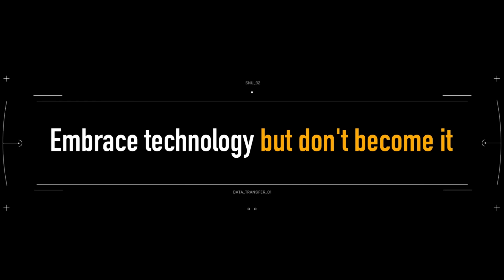AI Magic, Illusions and Traps: What I learned while using AI Chatbots - a reality check!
In this short video, I present my observations about AI chatbots, sharing my learnings from the past 2+ years of using chatgpt gemini etc. I explore the anthropomorphization of AI, which misleads us to mistakenly perceive chatbots as human-like and capable of real understanding. This can result in misplaced trust and mental laziness aka cognitive outsourcing, where we rely on AI to think and decide for us...a kind of 'cognitive atrophy.'

I also talk about AI's 'processed information' pitfalls, its environmental impacts, safety and security concerns, and the algorithmic biases it regurgitates. Ultimately, I argue for the need to be more cautious and mindful of AI's limitations and to not let it replace the nuanced, effortful and CONSCIOUS process of human cognition.

YES I know and agree: there are many totally amazing things about AI, and I'm a power user:) Have a look *** However, this video is focused on the Challenges of 'too much AI': Abdication, Reductionism, Interface Theatre, Anthropomorphisation, Cognitive Outsourcing, Sycophantic Yaysayers, Model Collapse...

aitraps is a new meme about psychological and societal pitfalls of AI ChatBots

T — Truthlessness
In the age of AI-generated content, text, video etc, information flows endlessly but often loses its anchor in truth. The answers may sound very real and sincere, but ... are they correct or TRUE? Engagement, virality, and monetization often replace truth as the driving force of content creation. The pursuit of clicks and outrage fuels toxicity and normalizes thoughtless behavior. Misinformation can slip into our minds like a Trojan horse. Platforms and AI systems present themselves as allies and FRIENDS, but in reality they play both sides—serving users while exploiting their data. Truth becomes unimportant, slippery, and optional.

R — Reductionism

Generative AI often hallucinates, producing super-convincing but fabricated details. And Algorithms that feed of the entire Internet don’t just reflect our biases; they often amplify them. Complexity collapses into echo chambers where nuance disappears, replaced with comforting sameness. Digital content increasingly resembles junk food—engineered for instant dopamine rather than genuine nourishment. Machines are trained to flatter and appease, not to provoke deeper thought (the sycophantic problem), The result is a culture where nuance dies and we are spoon-fed algorithmic junk food.

A — Abdication
Why struggle with thinking ourseleves when an omni-potent AI can decide EVERYTHING for us? The convenience of AI can easily encourage laziness and cognitive outsourcing. We hand over not only data & information retrieval but also a lot of decision-making, letting the machine think on our behalf. Emotional dependence grows as AI companions provide comfort while eroding our independence. AI becomes a therapist, friend, even guru. The long-term cost is the weakening of our critical faculties—discernment, agency, skepticism, and independent thought.

P — Pretense
The polished app, the sleek chatbot, the elegant prompt box—all are part of what can safely be called interfacetheatre designed to mask the powerful black box underneath. Companies and platforms claim neutrality while pursuing hidden agendas (the AI flywheel problem). Digital illusions and simulations threaten to replace reality with constant imitation.

S - SYCOPHANTRY

The TRAPS meme is not about rejecting technology. It is a warning label, a reminder that our digital future risks being hijacked by truthlessness, reductionism, abdication, and pretense. The challenge for humans is to avoid the TRAP by cultivating critical literacy, authenticity, and agency in how we design, deploy, and digest technology.

00:00 Introduction to AI and Chatbots
00:07 The Illusion of Human-like AI
01:08 The Dangers of Ultra-Processed Information
02:13 Cognitive Outsourcing and Trust Issues
03:04 The Black Box of AI and Systemic Blind Spots
04:09 Bias and Ethical Concerns in AI
04:52 Environmental and Security Concerns
05:53 The Misleading Design of AI
06:43 Model Collapse, Synthetic Everything
07:44 The Temptation to Automate Knowledge
08:20 Conclusion: The Importance of Effort in Knowledge